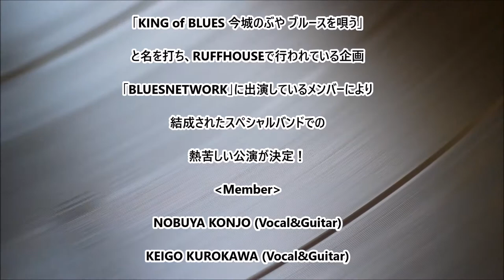今城のぶや & THE BLUES EXPERIENCE NEW SINGLE発売！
■ 出演者：今城のぶや & THE BLUES EXPERIENCE
■ 公演名：今城のぶや 生誕51周年記念公演 「KING of BLUES 今城のぶや ブルースを唄う」
■ 開場 20:00／開演 20:30
■ 前売￥1,000／当日￥1,500（1オーダー別途）
※ お席に限りが御座います。

‹今城のぶや & THE BLUES EXPERIENCE プロフィール›
今回の今城のぶや生誕51周年記念は、「KING of BLUES 今城のぶや ブルースを唄う」と名を打ち、RUFFHOUSEで行われている企画「BLUES NETWORK」に出演しているメンバーにより結成されたスペシャルバンドでの熱苦しい公演が決定！

■Member
NOBUYA KONJO (Vocal&Guitar)
KEIGO KUROKAWA (Vocal&Guitar)
DAVID KONDO (Vocal&Guitar)
ISAO MIYAZAKI (Vocal&Guitar)
HODAKA INUI (Bass)
HIROAKI MATOBA (Drum)
■Guest Musician
YOSHIKO SANO (Piano)
YASUYUKI OKAWA (Harmonica)